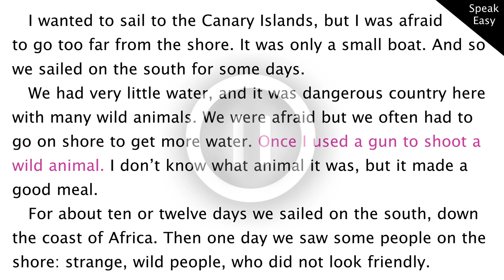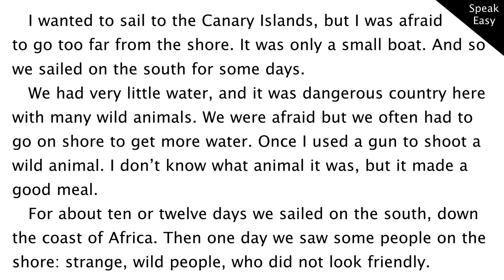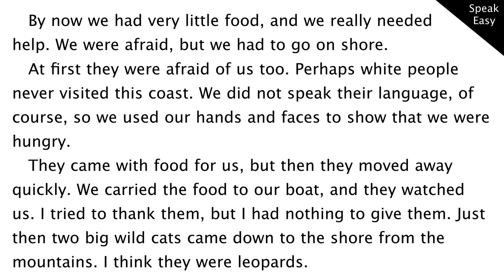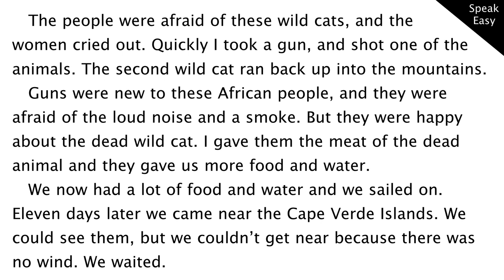Робинзон Крузо часть 4, elementary, книга на английском, читаем, переводим, слушаем аудиокнигу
ВИДЕО УРОКИ ПО АНГЛИЙСКОМУ ЯЗЫКУ, Робинзон Крузо часть 4, в этом видео уроке мы читаем книгу на английском, уровень elementary,  english story, book, переводим с английского на русский, читаем и переводим текст на английском языке, слушаем английскую речь, elementary listening
Учить слова  английском языке с переводом бесплатно онлайн из этого текста , а также выполнять упражнения и задания с этими же словами можно в словаре по этой ссылке
Текст на английском языке
   I wanted to sail to the Canary Islands, but I was afraid
to go too far from the shore. It was only a small boat. And so we sailed on the south for some days.
   We had very little water, and it was dangerous country here
with many wild animals. We were afraid but we often had to go on shore to get more water. Once I used a gun to shoot a wild animal. I don’t know what animal it was, but it made a good meal.
   For about ten or twelve days we sailed on the south, down the coast of Africa. Then one day we saw some people on the shore: strange, wild people, who did not look friendly.
   By now we had very little food, and we really needed
help. We were afraid, but we had to go on shore.
   At first they were afraid of us too. Perhaps white people never visited this coast. We did not speak their language, of course, so we used our hands and faces to show that we were
hungry.
   They came with food for us, but then they moved away quickly. We carried the food to our boat, and they watched us. I tried to thank them, but I had nothing to give them. Just
then two big wild cats came down to the shore from the mountains. I think they were leopards.
   The people were afraid of these wild cats, and the
women cried out. Quickly I took a gun, and shot one of the animals. The second wild cat ran back up into the mountains.
   Guns were new to these African people, and they were afraid of the loud noise and a smoke. But they were happy about the dead wild cat. I gave them the meat of the dead animal and they gave us more food and water.
   We now had a lot of food and water and we sailed on. Eleven days later we came near the Cape Verde Islands. We could see them, but we couldn’t get near because there was no wind. We waited.